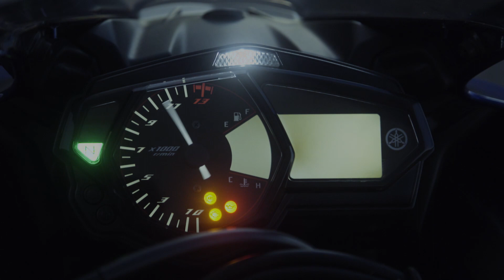2015 Yamaha YZF-R3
The YZF-R3 is a stylish and practical performance model that’s ready to open up the world of R-series to a new generation of riders who are looking for cutting edge design combined with exciting performance and excellent value.